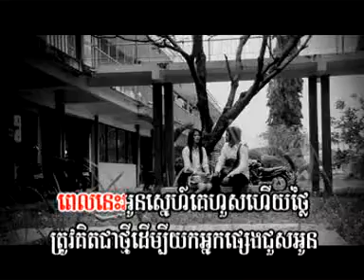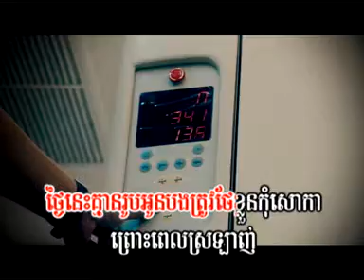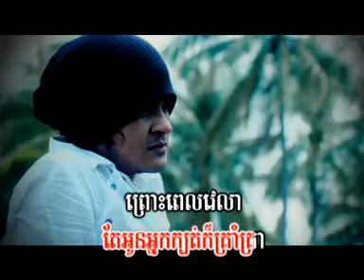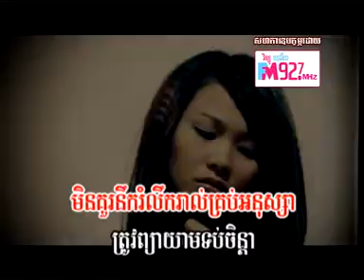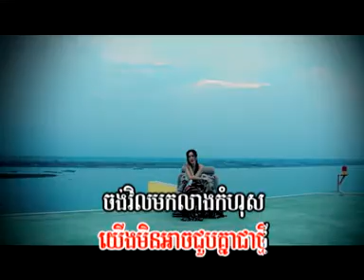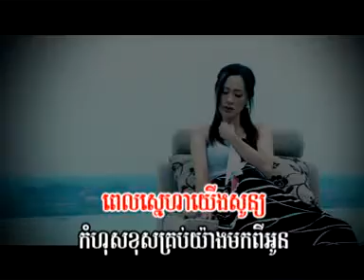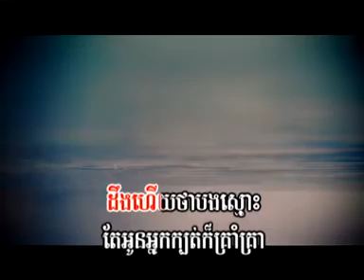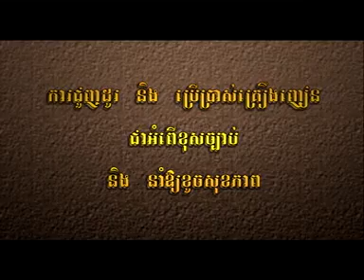04 i1M Min Hean Trop Lop Prous Klach Oun Cher Jab TyNa